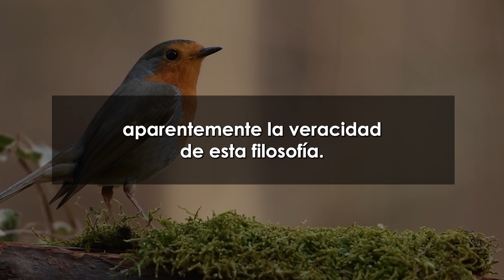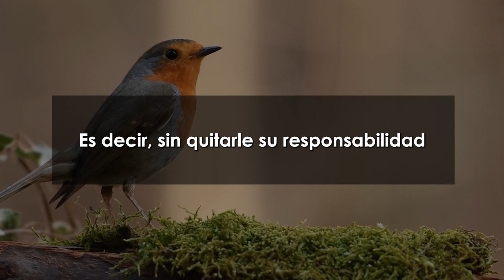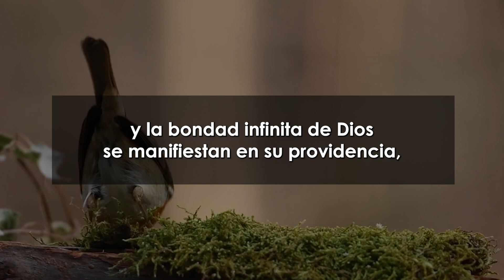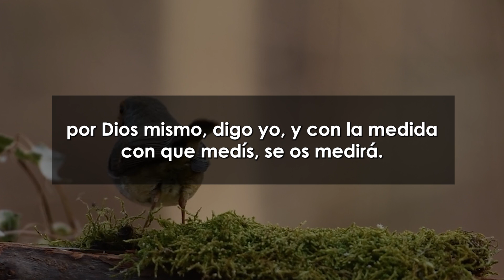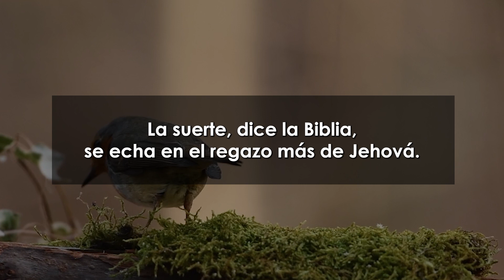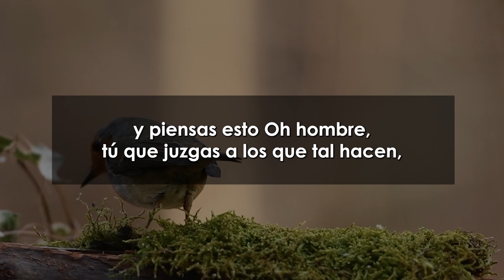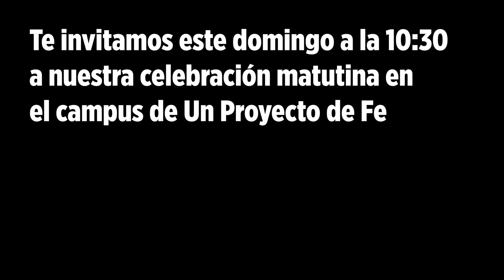Devocional Matutino 54: Aprendiendo a vivir en el intervalo: Providencias en el intervalo 3.